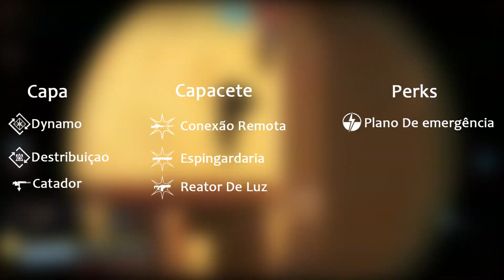DESTINY 2 - REGRAS DO 3S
Eae galera nesse video venho explicar e falar sobre as regras do 3s espero que vcs gostem!

• Não Perca Nenhum Video

(Todos os links acima são apenas links mais pequenos para vcs irem diretos para a playlist que te interessa )